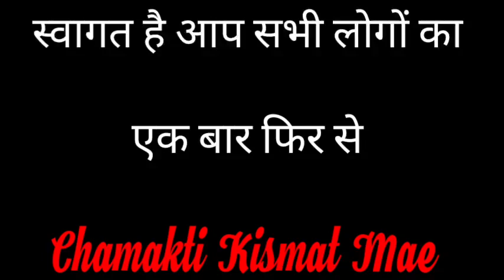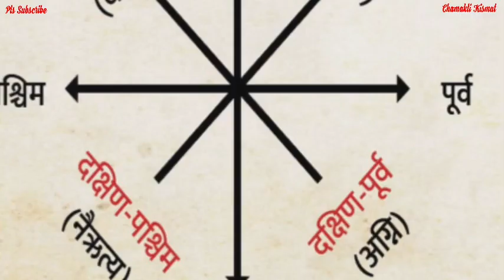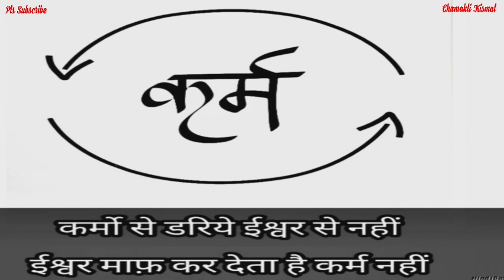मां लक्ष्मी को घर में बुलाना चाहते हैं तो आज ही करे ये काम || Jyotish || Vastu